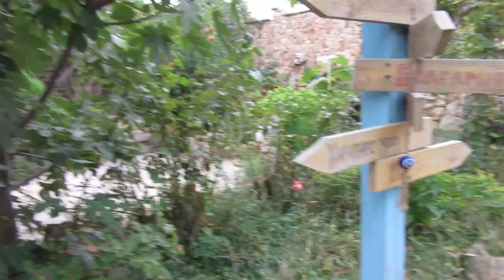Настал сезон дождей в Крыму? Намокла шерсть! Надолго ль не пойму! 🐱😽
Дождик, ну давай!!! Полгода моему каналу...урррра!!!))